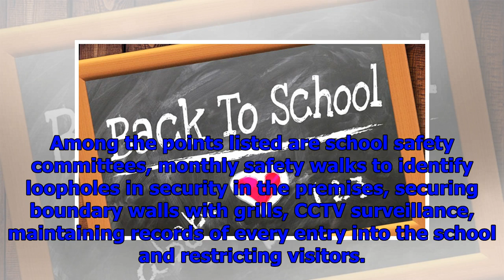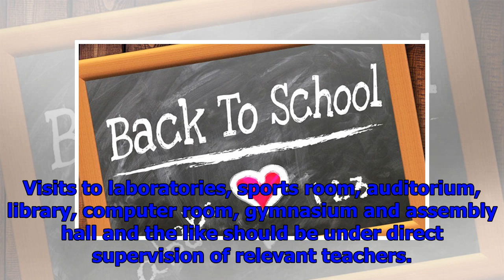Delhi govt issues 117-point checklist to schools on student safety